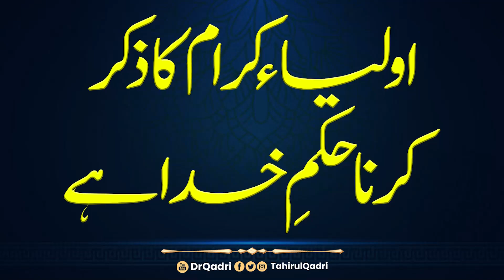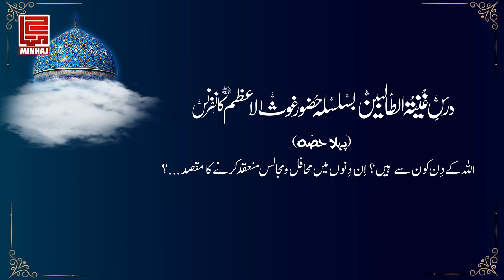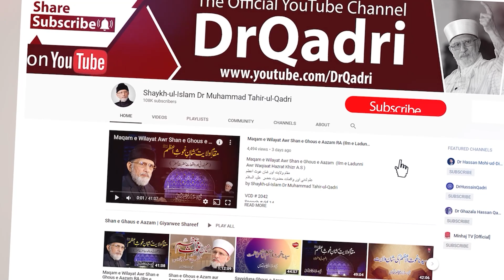Aulia Karam ka Zikr Hukam e Khuda hai | Fahm-e-Din | Shaykh-ul-Islam Dr Muhammad Tahir-ul-Qadri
اولیاء کرام کا ذکر کرنا حکمِ خدا ہے